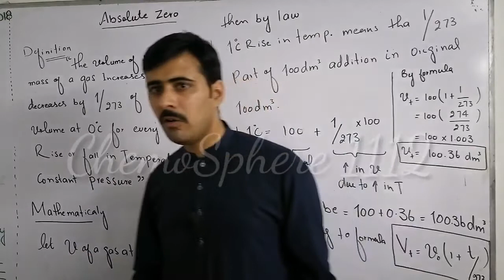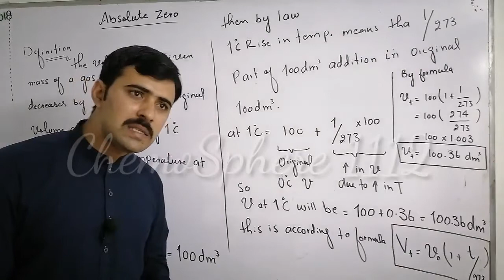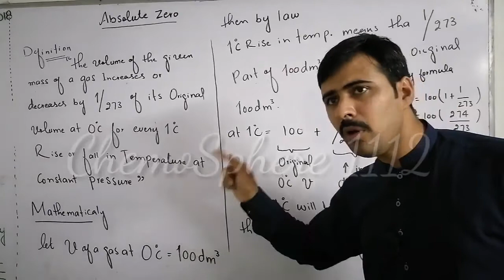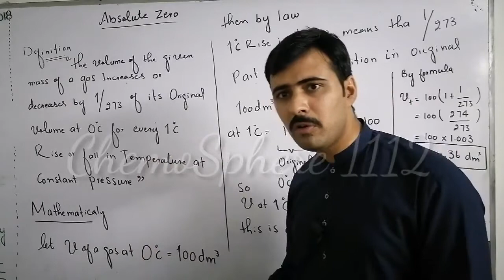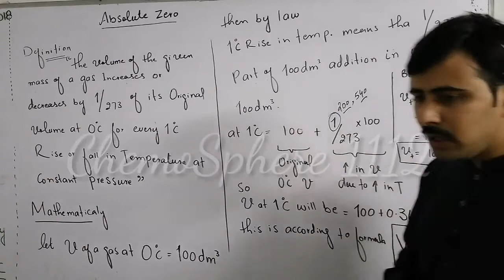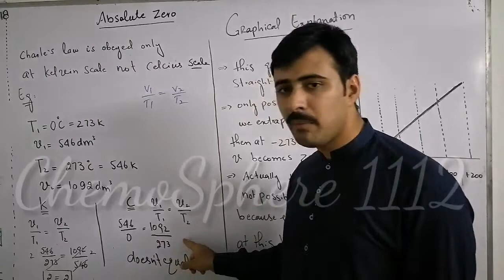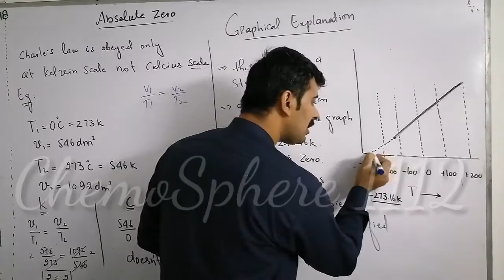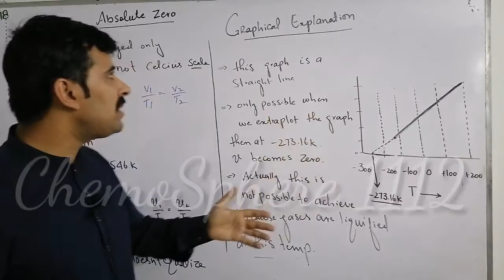Fsc I Chp. 3 lecture 5 Absolute zero